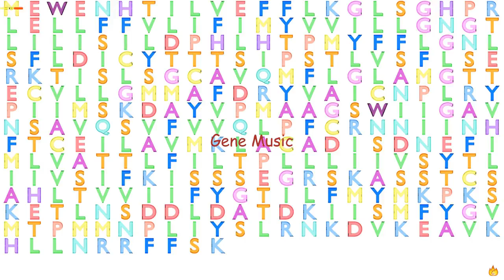Gene Music using Protein Sequence of OR13C2 "OLFACTORY RECEPTOR, FAMILY 13, SUBFAMILY C, MEMBER 2"